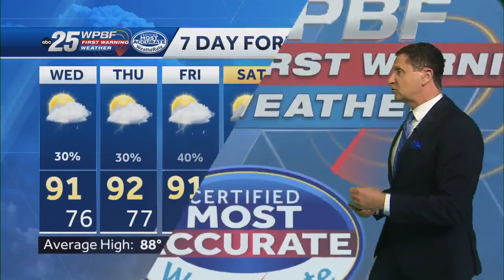A few storms today, and Lee turns north